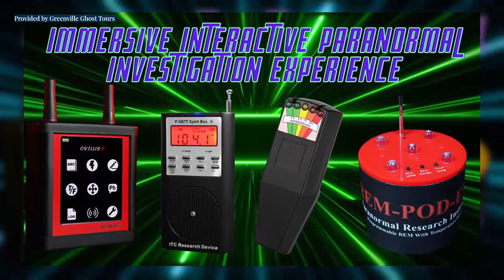Spooky tales from Greenville Ghost Tours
Gabe Mathews shares spooky stories from the Upstate. Check out the As Seen On section for a link to Greenville Ghost Tours.